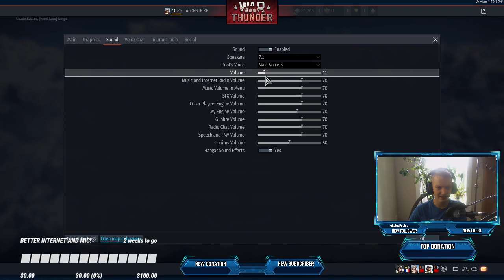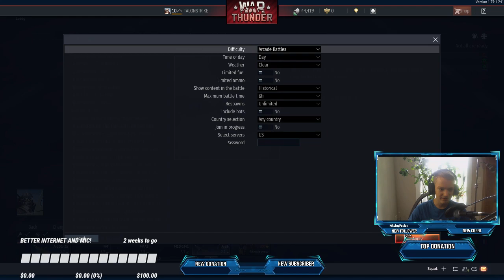Just PLANE fun! (With Tanks!)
War Thunder Gameplay on Twitch with a special guest!